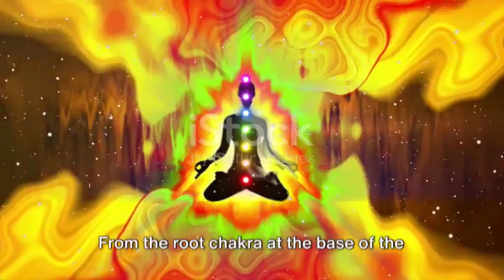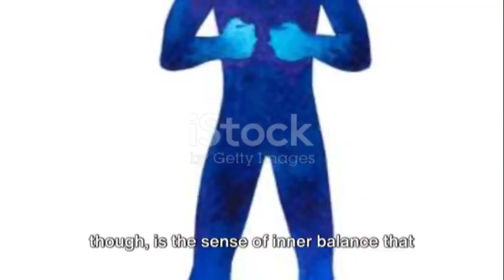Restore Inner Balance - Chakra-Inspired Massage Journey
Join me on a relaxing journey to restore inner balance through chakra-inspired massages. In this video, I demonstrate massages focused on each of the seven chakras, using essential oils, crystals, and reiki-inspired techniques to unblock energy centers and bring the body back into harmony. From the root chakra to the crown, you'll learn self-care rituals to reduce stress, ease anxiety, and deeply nourish body, mind and spirit. Perfect for beginners or those looking to go deeper into energy work!